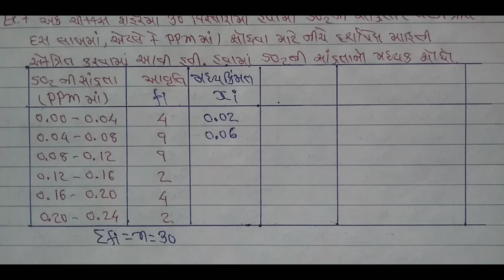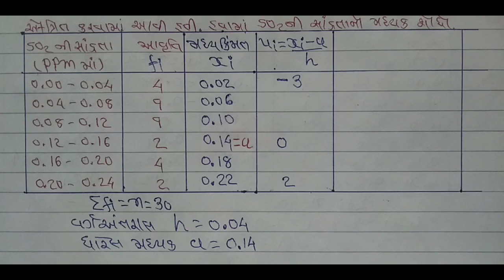ધોરણ 10 ગણિત સ્વા.14.1 Ex.7 પદ વિચલનની રીતે મધ્યક | Std 10 Maths Ch 14.1 Ex.7 NCERT | MAYUR VANPARIA